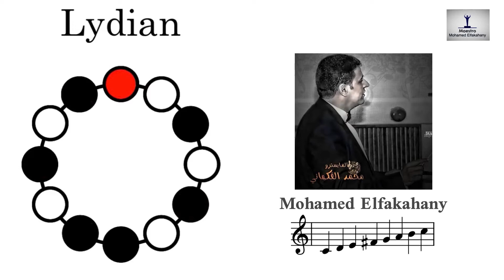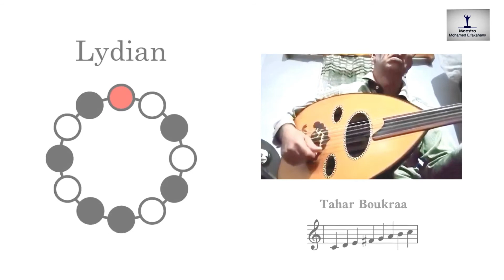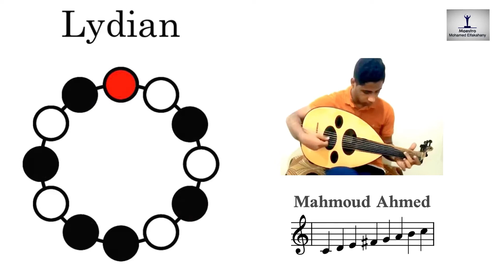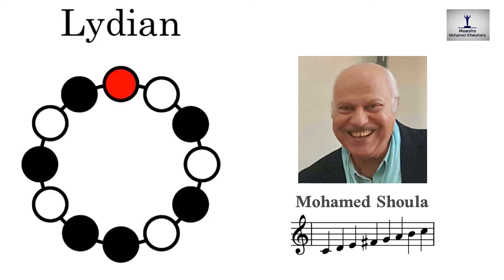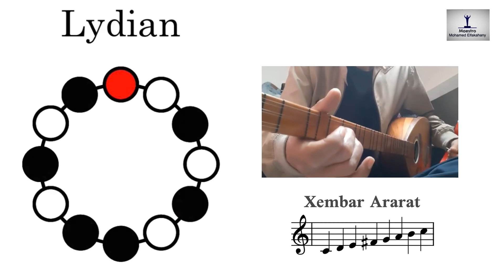6 Musical Examples for Lydian Scale, Pitch Class Set 0,2,4,6,7,9,11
٦ نماذج إرتجالية على مقام ليديان